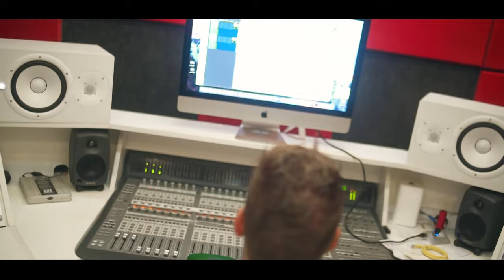Mc Jhoow DK - Passa a Vez Bebê [Web-Clipe Oficial] Prod. DJ Rhuivo.